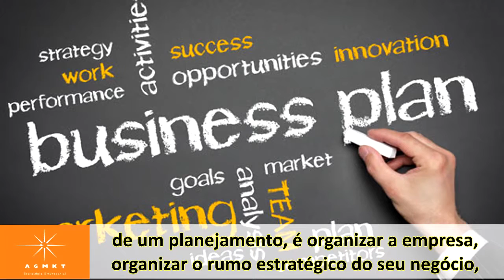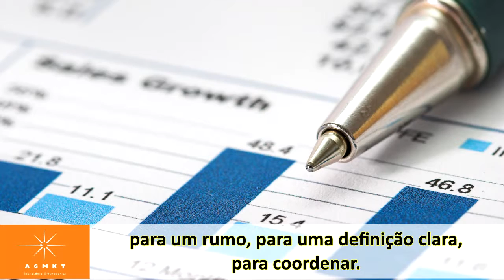Não esqueça o planejamento!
Entrevista com Alessandro Basile, sócio da AGMKT, empresa especializada em marketing para pequenos e médios negócios. Neste vídeo ele alerta os empresários para os riscos da falta de planejamento.